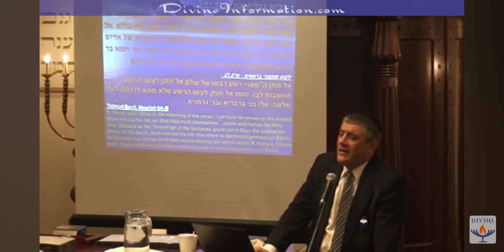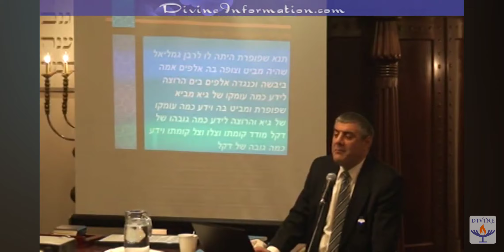HASHEM PREDICTED IT FIRST IN THE TORAH. HE IS THE MASTER OF THE WORLD, CREATOR OF THE UNIVERSE.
FOLLOW RABBI YOSEF MIZRACHI FOR MORE SPIRITUAL GUIDANCE AND SECURE YOUR TICKET TO THE ETERNAL WORLD

IF YOU WOULD LIKE TO HELP SAVE SOULS AND CREATE BLESSINGS AND ANGELS IN YOUR LIFE AT THE SAME TIME, PLEASE VISIT DIVINEINFORMATION.COM AND MAKE A DONATION TODAY. TOGETHER, WE CAN MAKE A POSITIVE CHANGE IN THE WORLD. IT IS THE BEST POSSIBLE INVESTMENT. YOU CANT LOSE, YOU WILL ONLY GAIN!